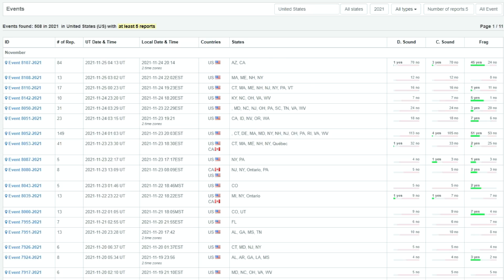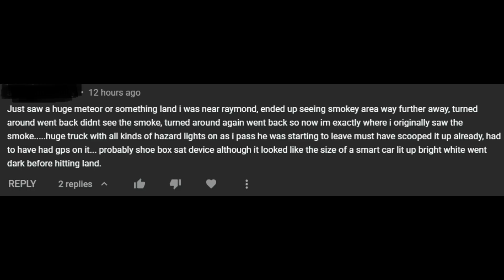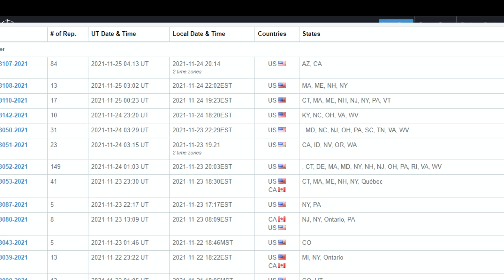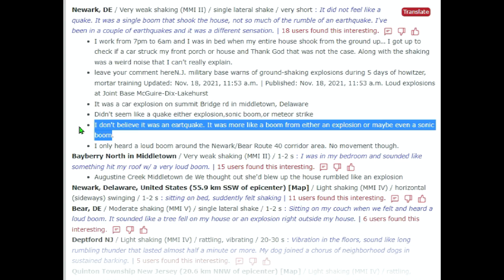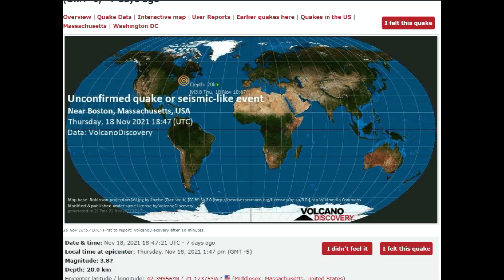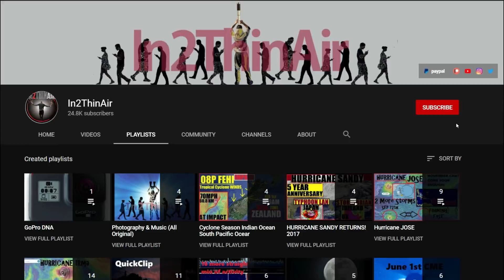WOW! Meteor ☄ MAYHEM IN Northeast On Thanksgiving - MYSTERY Truck TAKES Meteorite in New Hampshire?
HAPPY THANKSGIVING!  Turn on CHAT.. please
 Sorry I'm not in my top Editing form but the info is ALL the same! Appreciate you all. Any pics/video of fireballs??? SEND THEM OVER to be featured!